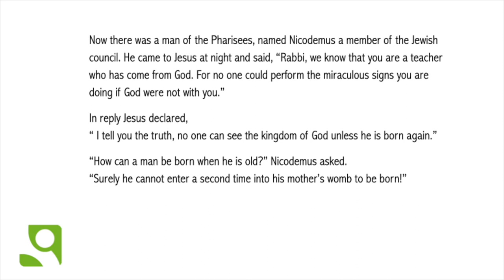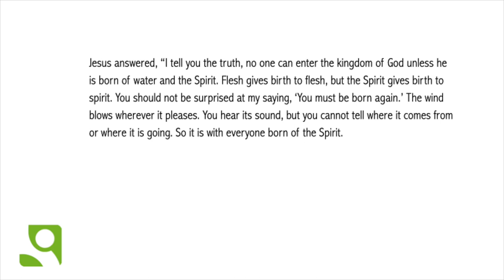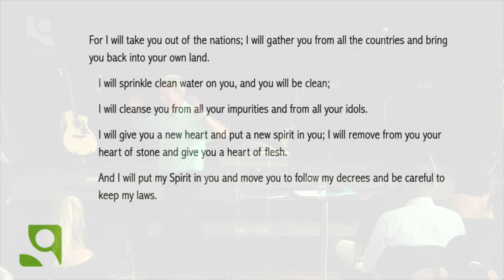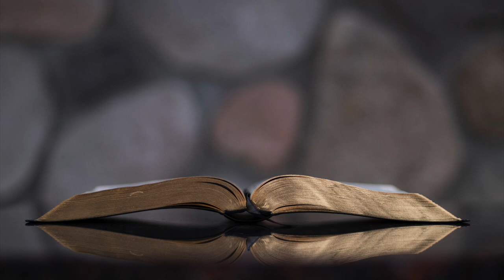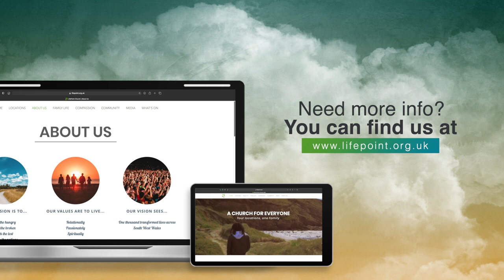The Cross : regeneration - Mick Walford (03 September 2023)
Welcome to LifePoint Online. This week we are starting a 4 part series looking in detail at the Cross. In part 1 Mick is speaks on the joy and wonder of the regeneration that we have access to because of Jesus' sacrifice on the cross.  We hope you are encouraged!